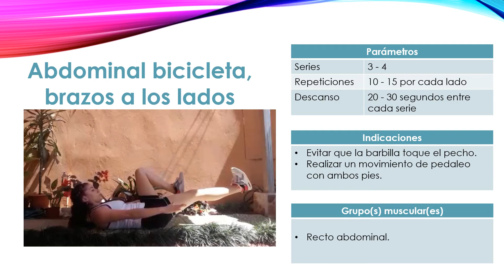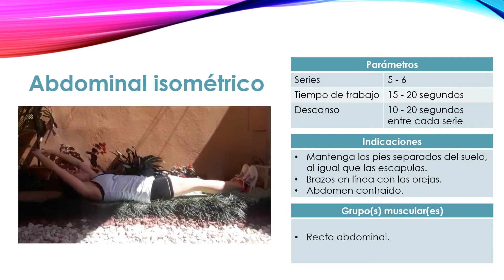Fortaleciendo la "zona central" de tu cuerpo #4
Una nueva combinación de ejercicios que nos hará trabajar toda la musculatura de la zona central, con Keilyn Villegas promotora de salud de ATS-UNA.